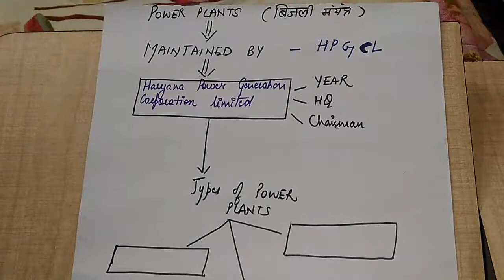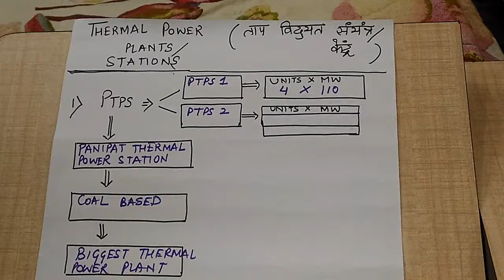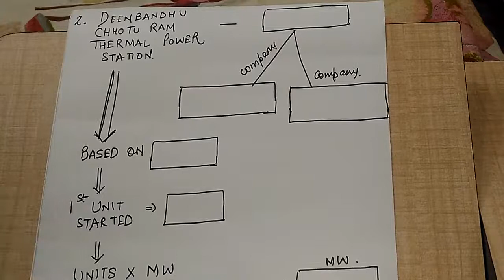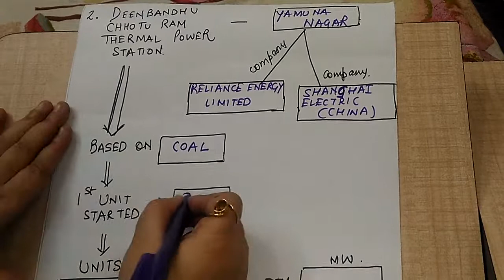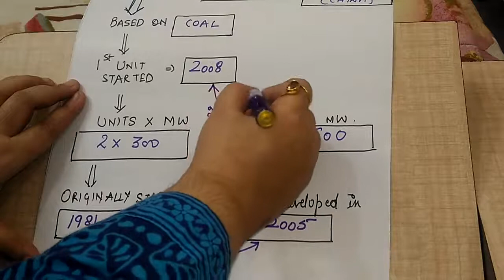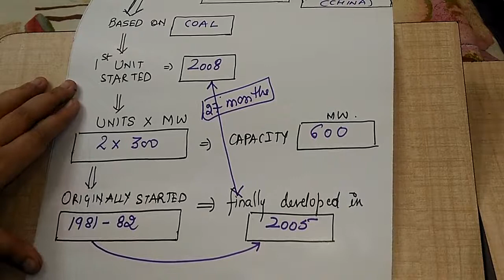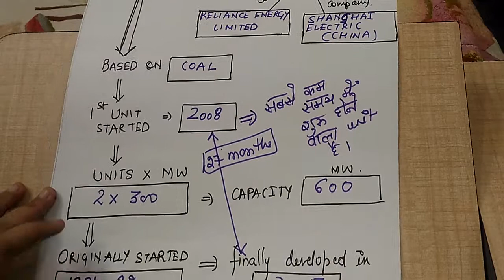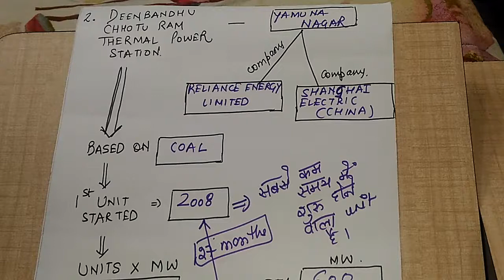Haryana Gk for HSSC(Power Plants-Part 1)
how to prepare haryana general knowledge section for hssc exams for upcoming examinations
haryana gk section plays vital role in cracking hssc examinations .this section is of 25 marks.You will come to know about ancient history,medieval history,modern history,geography,polity,schemes  of haryana.It will help you all to crack the exams with flying colours